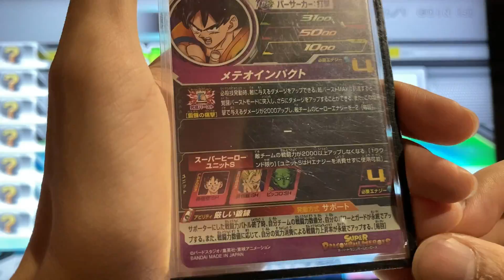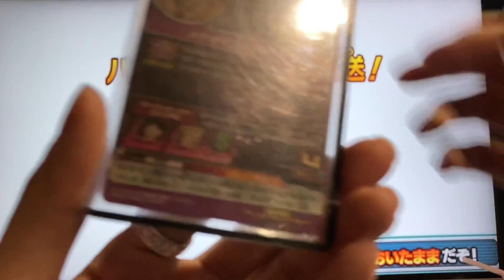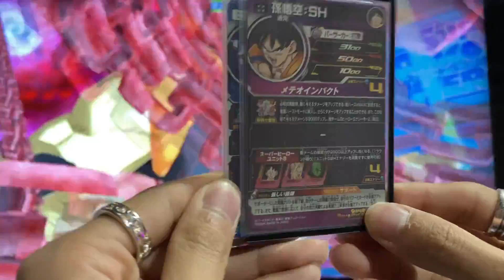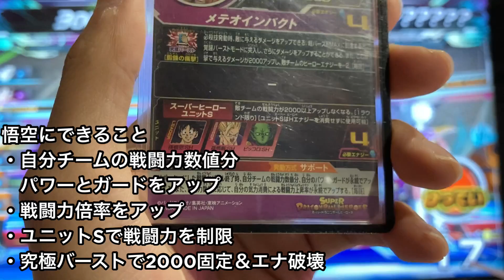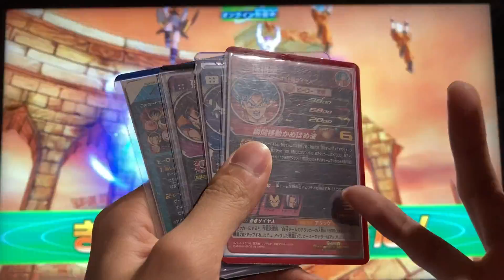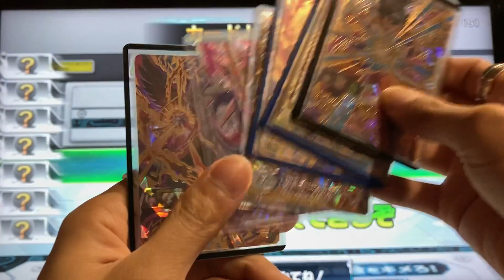【SDBH/UGM1弾】UR孫悟空:SH(スーパーヒーロー衣装)を使ってみた！